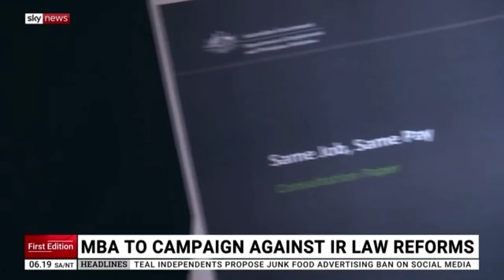Denita Wawn interview on Sky News with Peter Stefanovic 20 June 2023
"Really disappointed with the decision that's been made by the Greens and the opposition to oppose this legislation. This is a piece of the puzzle to solve Australia's housing crisis. There are a myriad of issues that we need to address and we continue to commend the government on the work that they are doing around housing. Many of the policies that they are pursuing are policies that we have been advocating for at least five or six years and it is great to see that they are taking a collaborative approach to housing unlike, we say, the opposition and the Greens need to come to the party on this one. We need houses and our industry needs jobs to do", Denita Wawn CEO Master Builders Australia.